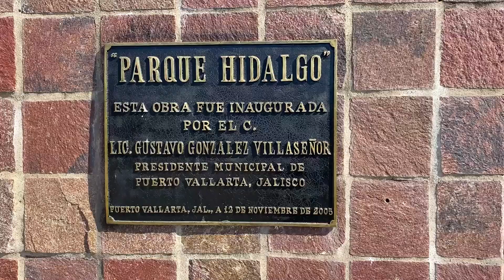People & Places - Parque Hidalgo